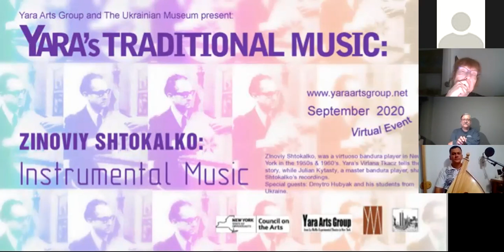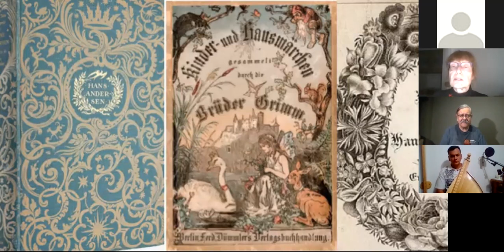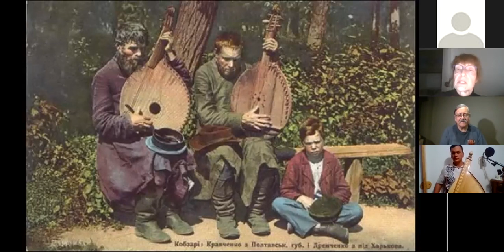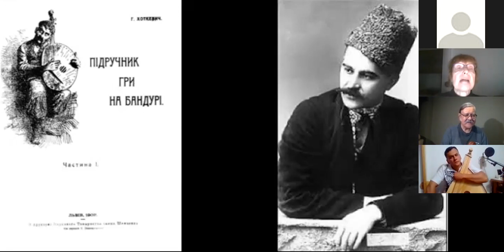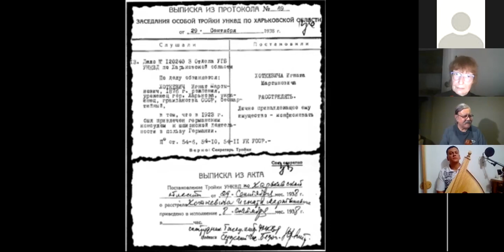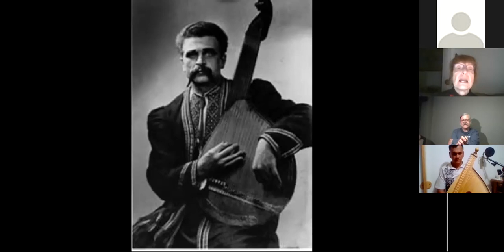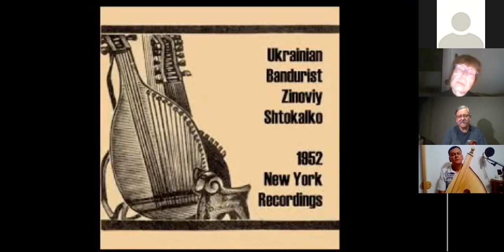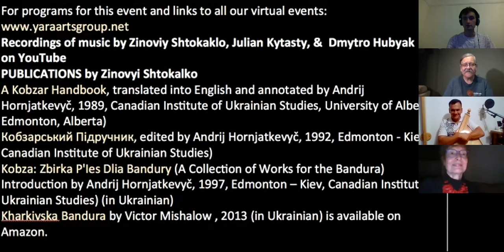Zinovyi Shtokalko: 01 Instrumental Music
Zinovyi Shtokalko was an immigrant from Berezhany, Ukraine. He was virtuoso bandura player who brought the Ukrainian epic song tradition to New York in the1950s and developed it in the 1960s. Part 1 of this four part series focuses on his instrumental music. It features Yara's Virlana Tkacz and master bandura player Julian Kytasty. Special Guests are Dmytro Hubyak and his students from Ukraine. The Shtokalko series is bilingual and was created by Yara Arts Group in September 2020.